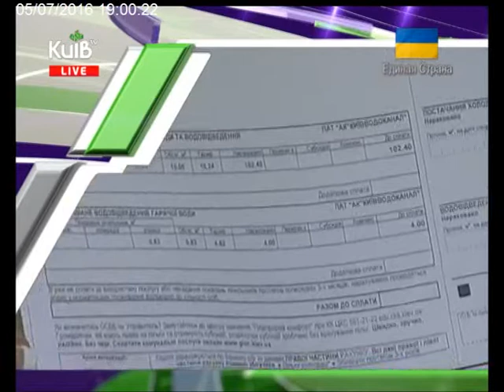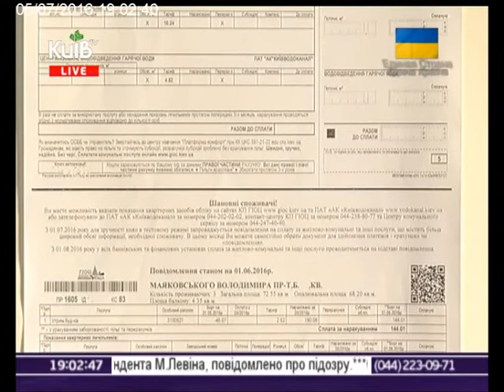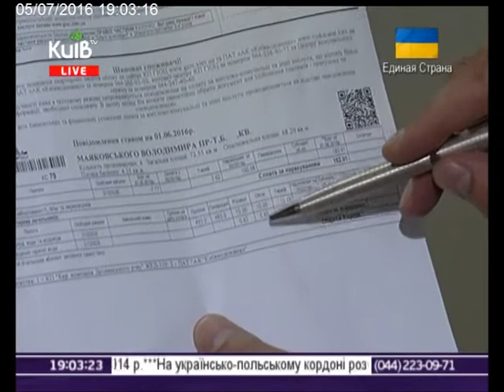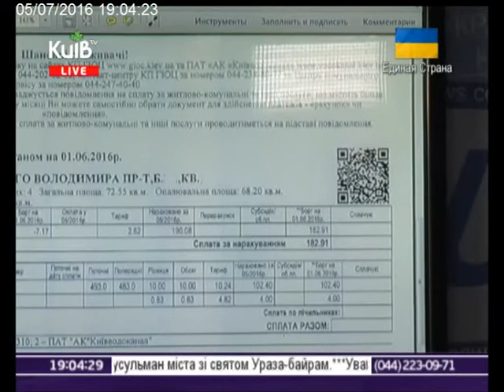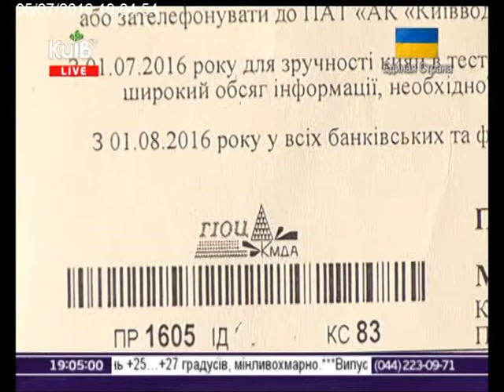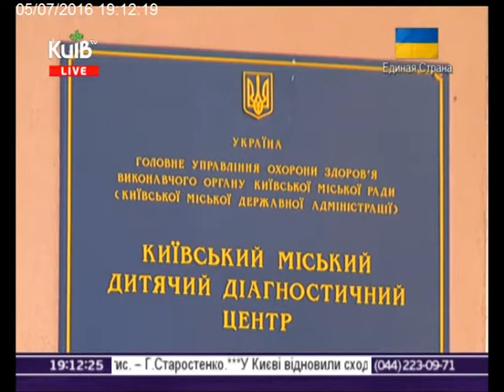05.07.16 Столичні телевізійні новини 19.00 ч.1